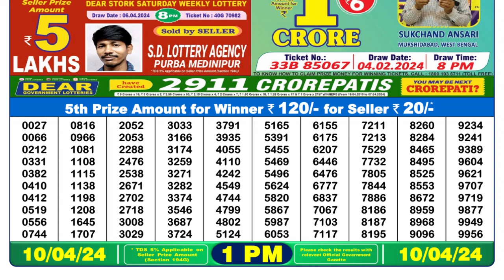Dear Lottery Sambad 1pm today 10.04.24 Nagaland State Lottery Result